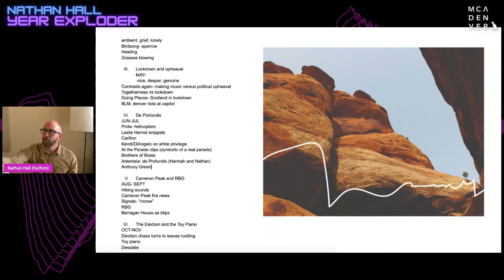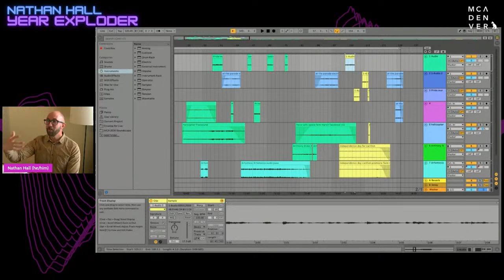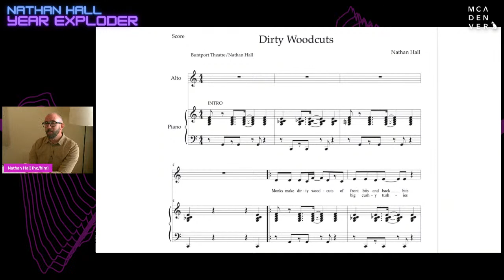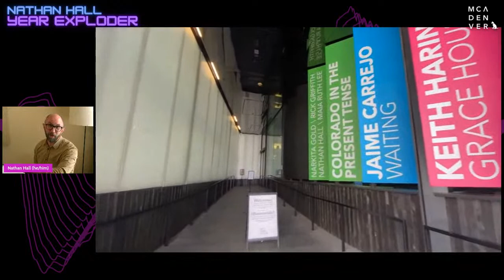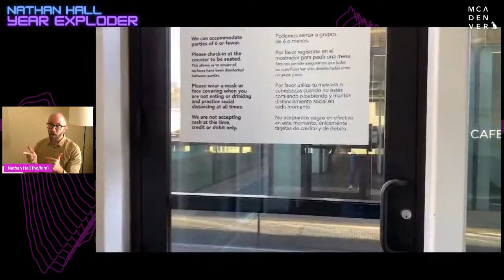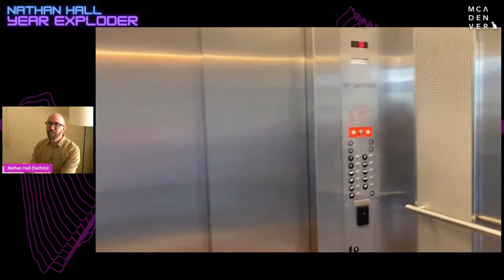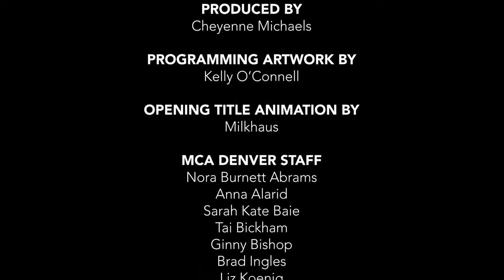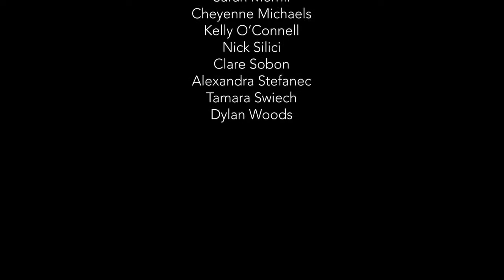Nathan Hall: Year Exploder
Artist Nathan Hall takes apart his audio installation Soundscape 2020 piece by piece, to tell the story of how it was made. Based loosely on the style of the podcast and Netflix documentary series Song Exploder which deconstructs popular music, this program will deconstruct Nathan's audio installation currently on view at MCA Denver.

Soundscape 2020 tells the story of the year 2020 through audio clips, from nightly howls for frontline healthcare workers in March, to the Black Lives Matter protests of June and July, to the election of November. Nathan will take virtual visitors on a tour of his work and bring together his collaborators for a discussion of this audio diary and a reflection of the year that was 2020.

Composer and artist Nathan Hall uses music as an artistic medium to explore a variety of fields including science, nature, the fine arts, history, and sexuality. He is a former Fulbright Fellow to Iceland and holds his Doctorate in Musical Arts from CU Boulder. He has worked with groups and exhibited at institutions as wide-ranging as the Royal Scottish National Orchestra, Mattress Factory Museum, the Turkish Biennial, 437 LGBTQ singers, 3 nude models, a climatologist, and a convention of roller coaster enthusiasts.